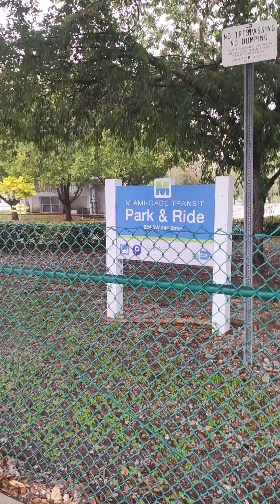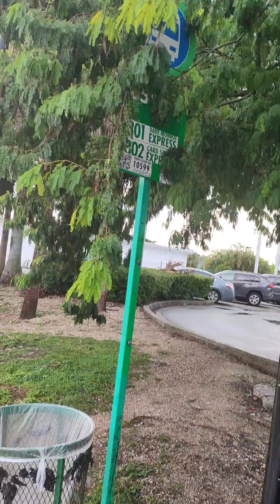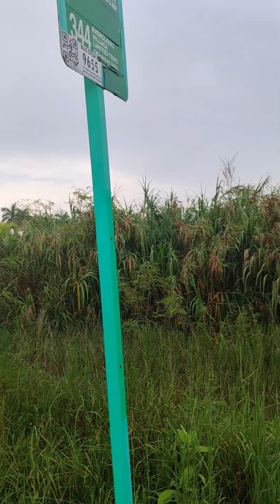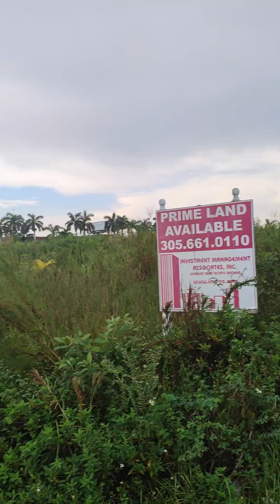history in South Florida: Florida city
in this episode of histories in South Florida I visited the city of Florida City and take a walkthrough of what the city has to offer and how it is the last City before you go towards the Florida keys